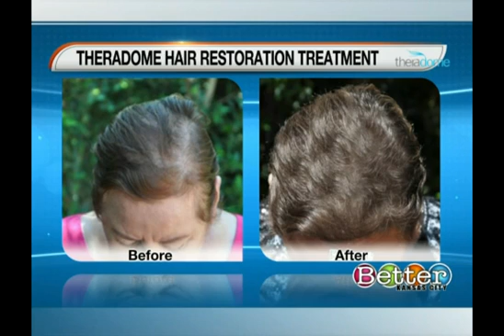Hair Restoration at Home | Dr. Hamid on Better Kansas City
Welcome People! Hope you are doing great! 🌟

There’s no hiding it — hair restoration treatments can be time-consuming and expensive, but what if you could treat hair loss in the comfort of your own home while saving money in the long run?

In this video, we feature a clip from Better Kansas City, where Dr. Tamim Hamid, founder and inventor of Theradome, introduces his groundbreaking Laser Hair Growth Helmet. His personal experience with hair loss inspired him to create a safe, scientific, and effective hair loss treatment alternative that anyone can use at home.

💡 In This Video, You’ll Learn:

• What the Theradome Laser Helmet is and how it works.
• How Dr. Hamid’s NASA background led to this life-changing invention.
• The science behind laser hair stimulation.
• How to use the device for best hair regrowth results.
• How long it takes to see visible improvements.

⚙️ How Theradome Works:

Unlike LED-based devices, Theradome uses medical-grade laser light to target stem cells at the base of hair follicles. This laser light stimulates hair rejuvenation, increases scalp circulation, and strengthens existing hair. Designed using four key scientific principles, Theradome delivers the most advanced Laser Phototherapy (LPT) treatment available today.

Use it for 20 minutes, twice a week, and witness thicker, stronger, and healthier hair over time — all without medication or surgery.

🏢 About Theradome:

Theradome is a Silicon Valley-based medical therapy company focused on creating clinically proven Laser Phototherapy (LPT) devices and scalp health products. The mission: to restore hair, health, and confidence with safe, affordable, at-home laser hair restoration.

⏱️ Timestamps:

0:01 – Introduction: Hair loss and home treatments
0:20 – Meet Dr. Tamim Hamid and his personal hair loss story
0:35 – Invention of the Theradome Laser Hair Growth Helmet
0:45 – How 80 lasers stimulate the scalp for regrowth
0:57 – Stops hair loss, thickens hair, and promotes regrowth
1:06 – Designed initially for women but suitable for men too
1:32 – Dr. Hamid’s NASA experience and research background
1:55 – The science: how lasers can stimulate hair follicles
2:18 – Condensing NASA laser tech into a home-use helmet
2:29 – Step-by-step process of using Theradome
2:38 – Twice-a-week usage and automatic shut-off feature
3:00 – Natural, medication-free hair restoration
3:17 – Visible results after 4–6 months
3:25 – Use it while reading or watching TV
3:32 – Dr. Hamid’s Kansas City connection
4:01 – Closing remarks and where to Visit Our Website about Theradome